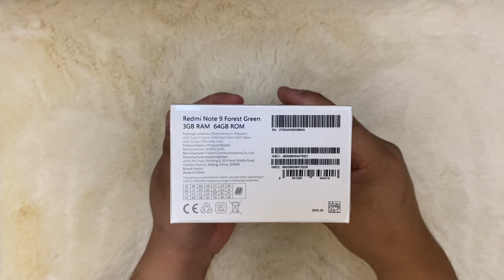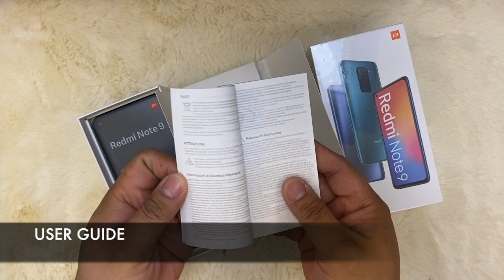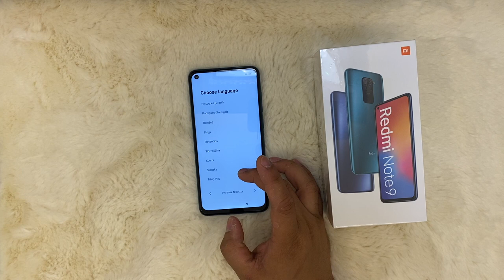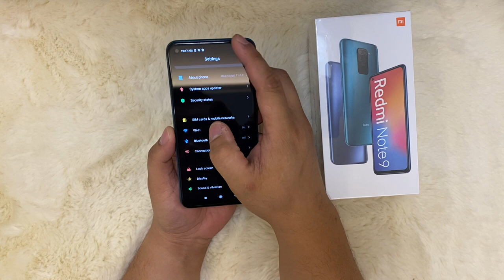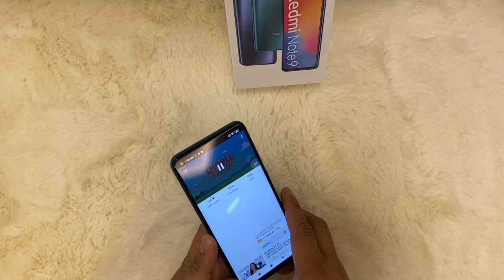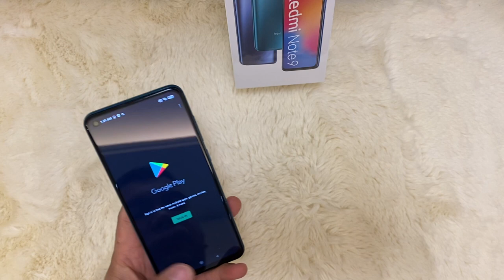REDMI NOTE 9 | UNBOXING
Hi, were RK Tech Unboxing we make gadget unboxing, reviews and comparison ! Don't forget to watch in HD!